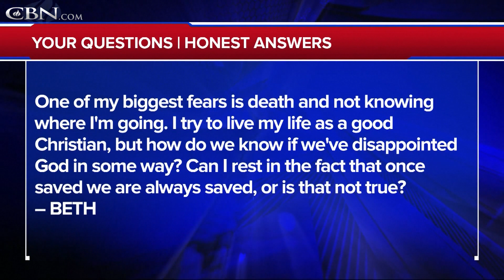Your Questions, Honest Answers